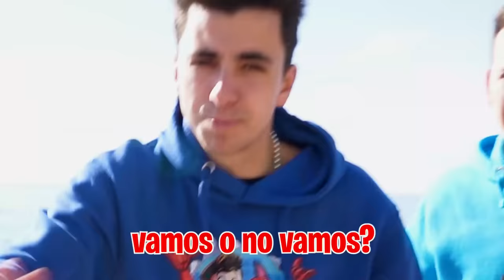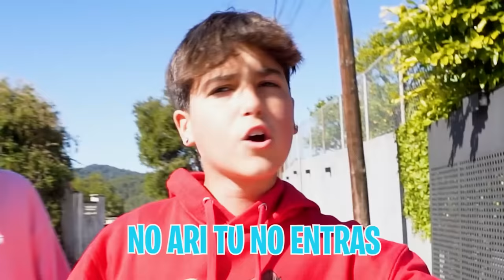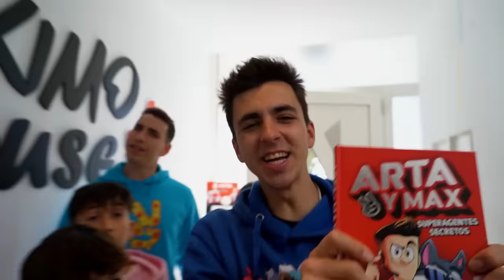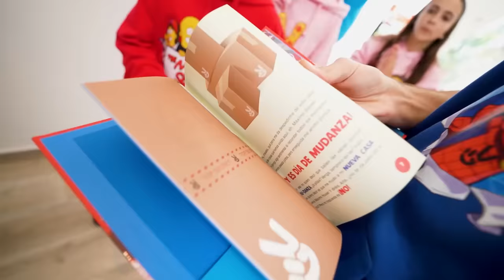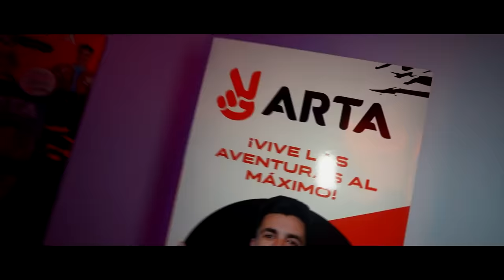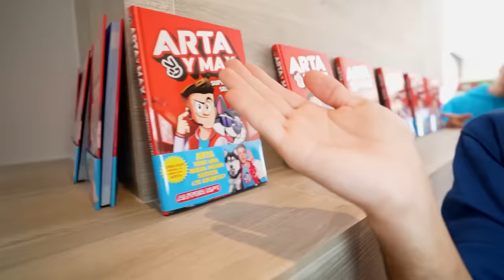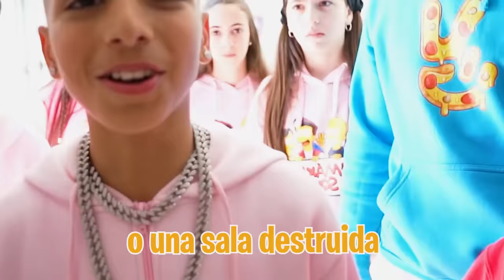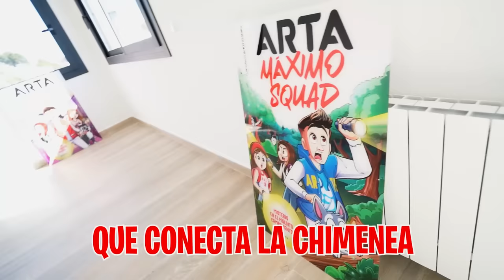UN NIÑO MILLONARIO NOS REGALA UNA MANSION DE LUJO! *Nueva Maximo House!*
El niño millonario nos ha mandado un mensaje y quiere regalarnos una nueva casa para vivir.